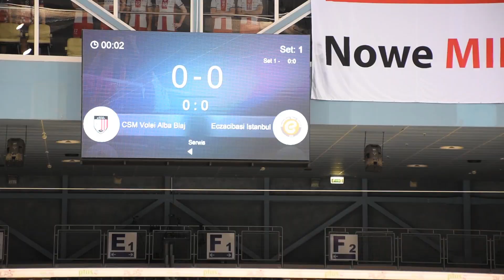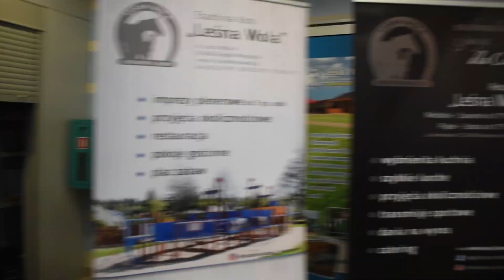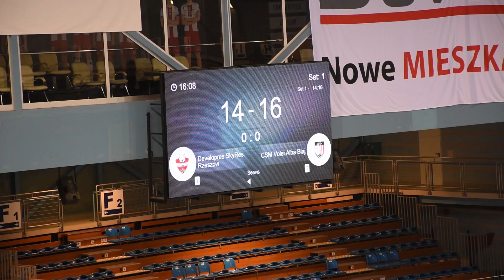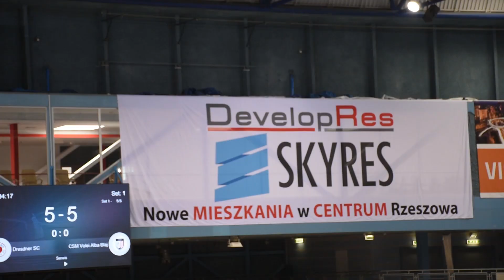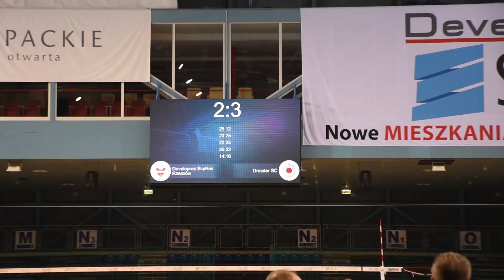THROWBACK: Developres Cup 2018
Relacja z VI Turnieju o Puchar Firmy DevelopRes, który odbył się w dniach 12-14 października na Hali Podpromie w Rzeszowie.